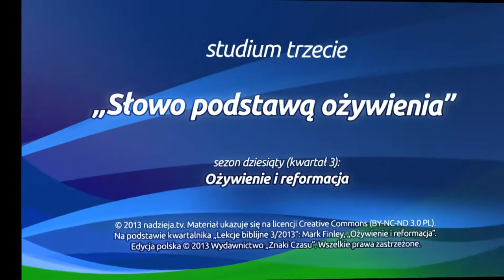Studium biblijne - 121 HD: Słowo podstawą ożywienia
Studium biblijne lekcji Szkoły Sobotniej dla dorosłych (sezon 10) z 20 lipca 2013 r., pt. "Słowo podstawą ożywienia". Na podstawie kwartalnika "Lekcje biblijne 3/2013": Mark Finley, "Ożywienie i reformacja".

STUDIUM BIEŻĄCEGO TYGODNIA: Ps 119,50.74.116; Hbr 4,12; 11,3; J 5,39; Hbr 4,1-2; Dz 20,27-32.

TEKST PAMIĘCIOWY: : „Prowadź sprawę moją i wyzwól mnie; ożywiaj mnie według obietnicy swojej!" (Ps 119,154).

W STUDIUM UDZIAŁ BIORĄ: Maksymilian Adam Szklorz (prowadzący), Oleksandr Naidientsev, Julian Hatała, Zbigniew Bednarski.